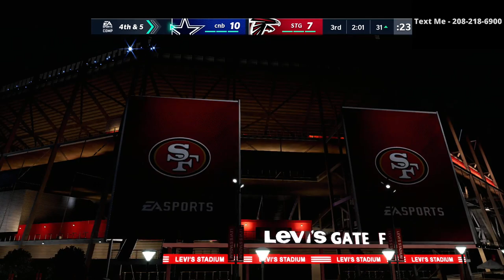Madden 21 - How You Can Win More Games In Weekend League Right Now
In This Madden 21 Gameplay, I will be showing you how you can win more games in Madden 21 by simplifying your scheme! If you'd like to get the exact offense/defense I used in this video they are below:

You Can Pick Up My Brand New 3-3-5 Wide Defense
You Can Join Madden4All Featured Creators Discord